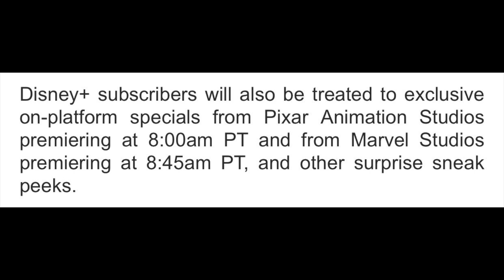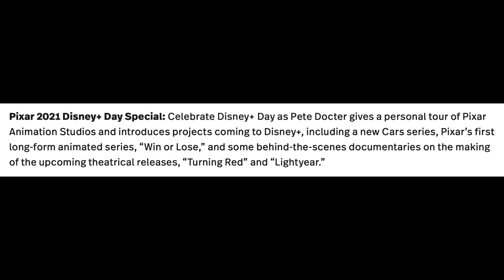Disney+ day full schedule | 12th November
In this video I reveal the full schedule for Disney+ Day which is starting at 6am PT on Friday the 12th of November.  Notably there will be a Pixar special dropping on Disney+ at 8am PT covering the Cars series, Win or Lose, Turning Red and Lightyear.  There will also be a Marvel special dropping at 8:45am PT which will feature a look at future projects.